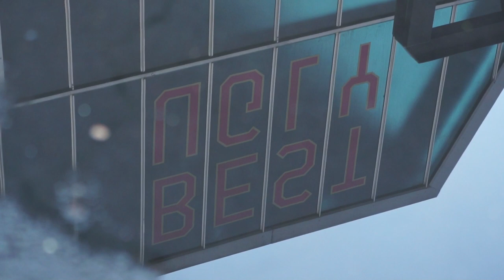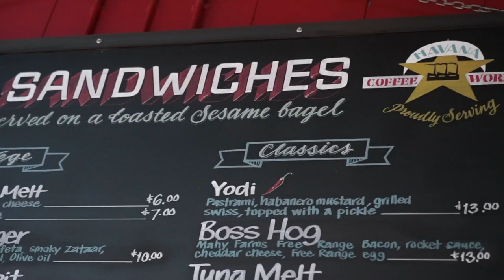Best Ugly Bagels!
I love to eat (as you know from my conference vlogs) - check out my visit to Auckland’s Best Ugly Bagels